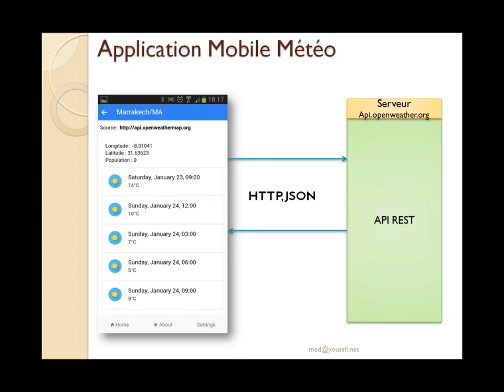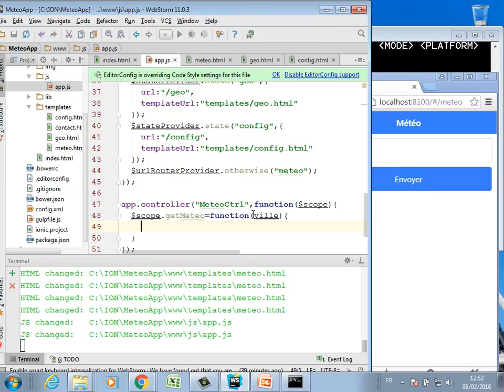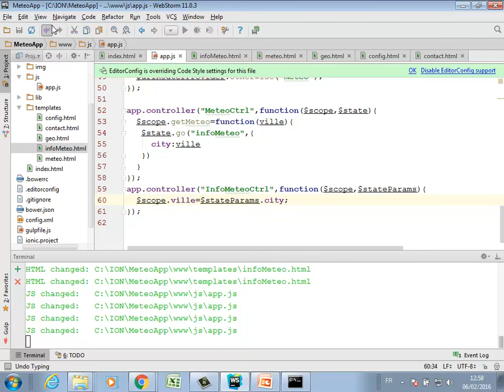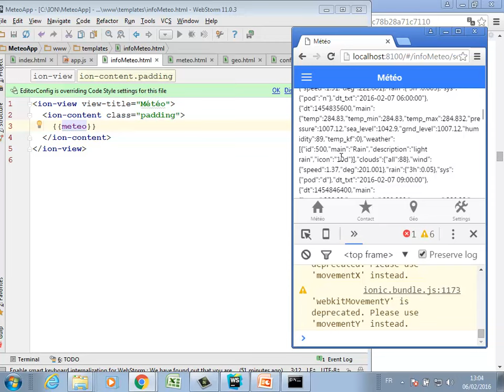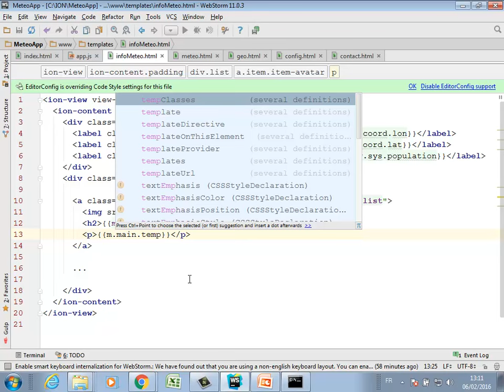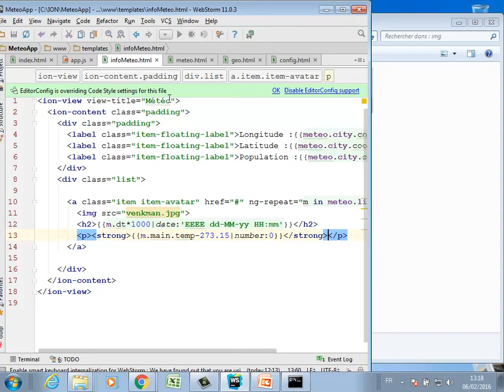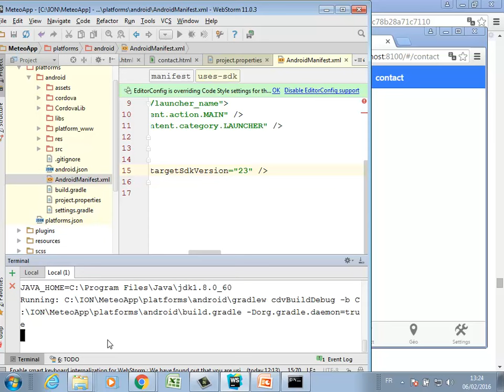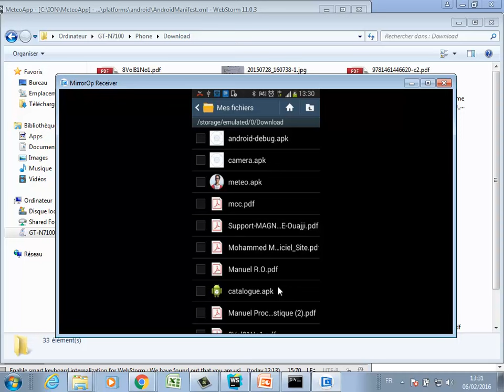Part 2 Développement Mobile Hybride avec IONIC Meteo Geolocalisation Local Storage By Mohamed Youss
Après la première partie :
Cette deuxième partie de la vidéo montre comment développer une application mobile hybride en se basant sur la plateforme IONIC qui est basée sur AngularJS, Cordova et NodeJS. l'exemple développé permet d'afficher les prévisions météo dans une ville saisie en interagissant avec l'API Rest fournie par Openweather.org. Elle montre également comment faire la géolocalisation en utilisant google Maps API.
Les éléments traités dans cette application sont:
- Installer et configurer l'environnement de développement
- Créer un nouveau projet IONIC blank
- Comment créer un side menu
- comment créer un panneau à onglets
- comment gérer les routes en utilisant Angular UI Router
- Comment interagir avec un serveur en utilisant HTTP, JSON
- Comment gérer les contrôleurs AngularJS
- Comment créer les vues IONIC
- Comment faire la géolocalisation
- Comment gérer le stockage local dans le téléphone.
- Comment tester l'application dans un browser classique
- Comment générer l'application androïde
- Comment compiler et générer l' APK pour androïde
- Comment tester l'application androïde dans un émulateur
- Comment tester l'application androïde dans le vrai téléphone
- et plein d'autres fonctionnalités utiles
Bon apprentissage .